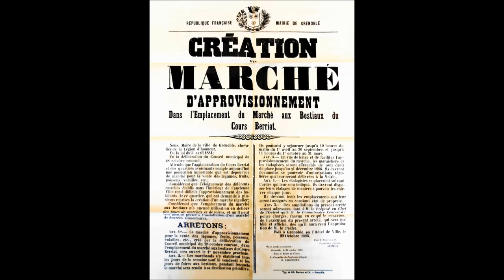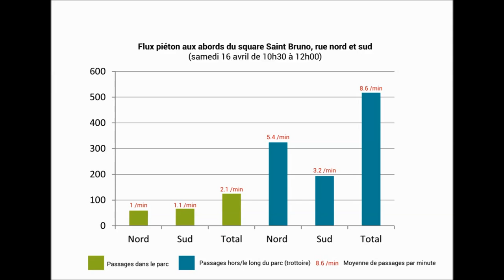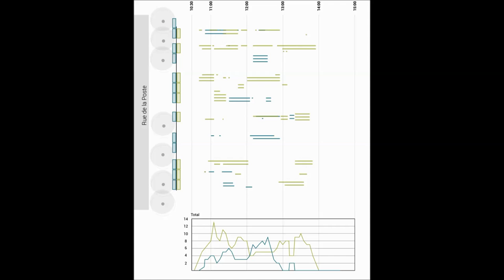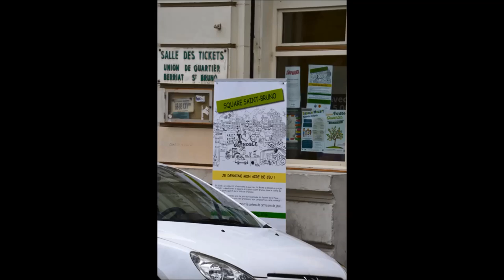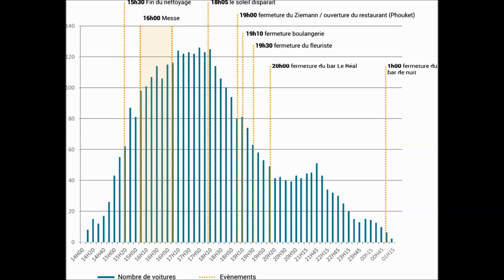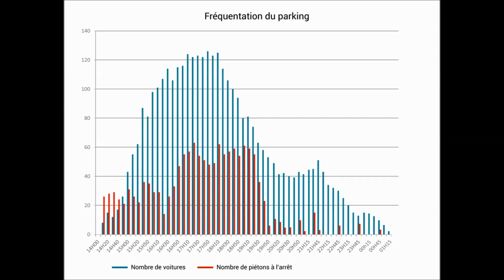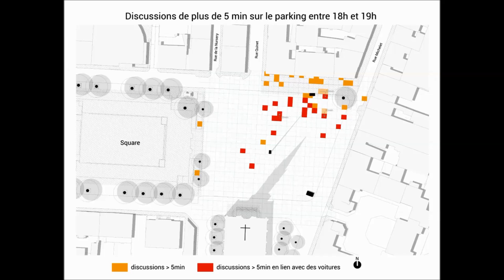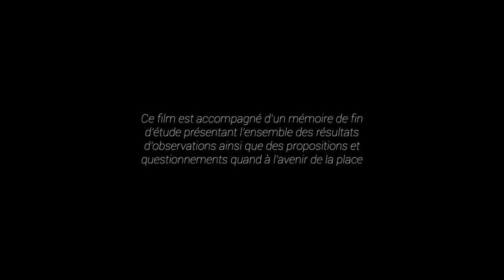Redécouvrir la Place Saint Bruno (version longue). Maël Trémaudan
Qu’est-ce qui fait qu’un espace public est plus
pratiqué qu’un autre ? Quel est l’impact de la
configuration d’un espace sur son usage ?
C’est à ces questions que l’urbaniste, journaliste
et sociologue américain William H. Whyte voulait
répondre lorsqu’à la fin des années 1970 il se
lance dans l’étude vidéo des places New-yorkaise. (voici alors le film de 59min qu'il produit

Grâce au time-lapse et à l’observation attentive
des gestes et comportements des piétons cet
auteur redéfini ce que doivent être les bases d’un
aménagement qui fonctionne à échelle humaine.
Cette méthode m’a alors paru une excellente
occasion de s’interroger ce qu’était et pouvait être
la vie actuelle et future d’une place urbaine qui fait
débat : la place Saint Bruno de Grenoble.

Mon film est accompagné d’un mémoire de 60 pages qui raconte la démarche et la connaissance accumulé sur la place (observations, lectures et études de cartes et photos aériennes anciennes), d’une Carte des potentiels de projets qui formalise en dessins toutes les questions de projets qui sont nées des
rencontres et des observations que j’ai pu mener
sur la place. Enfin un carnet de terrain raconte
l’évolution de la méthode et les rencontres : un
projet à l’épreuve de la réalité d’un lieu...